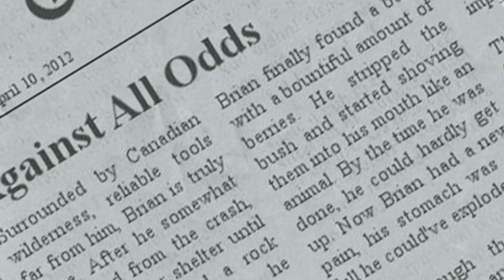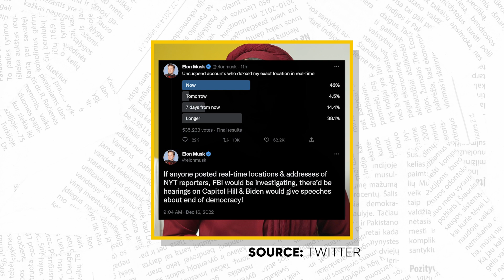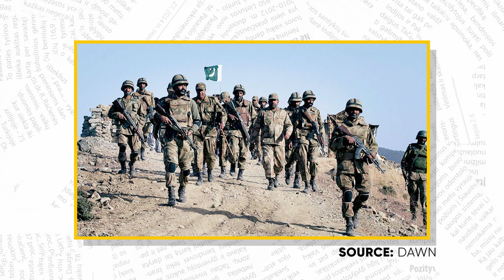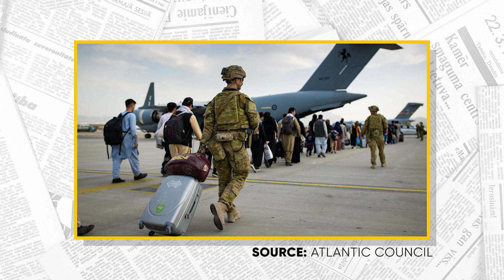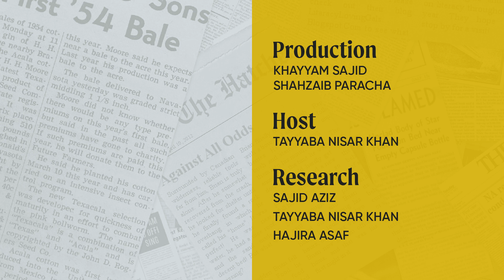Trading Trouble: US blacklists Chinese Companies, N. Korea & Japan’s Defense, Russia-Ukraine War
Tired of trying to keep up with the news? We’ve got you covered with the Daily Dispatch! A daily summary of important developments across the region and the globe.

First, we’ll talk about the trade wars between US and China, and the recent US move that blacklisted multiple Chinese and AI and chipmaking companies.

Next on the Dispatch, we’ll update you about the ongoing war in Ukraine, where Ukraine has launched an offensive at the Russian-annexed Donetsk region.

And lastly, we’re going to shed some light on the security trouble in East Asia, with North Korea firing another ballistic missile, and Japan ramping up its security forces.

We’re also covering news of Elon Musk banning journalists from Twitter, US’ trade policies coming under critique at the WTO and beyond, and an update on the security situation between Afghanistan and Pakistan.

We’re here to give you news, and to help you infer the world around you.

Host: Tayyaba Nisar Khan
Research: Sajid Aziz, Tayyaba Nisar Khan
Production: Khayyam Sajid, Shahzaib Paracha

As a young platform, we really appreciate help with getting the word around.